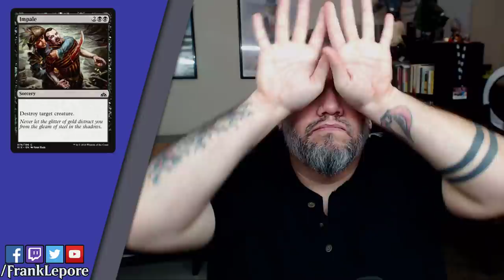Rivals of Ixalan Set Review - Black